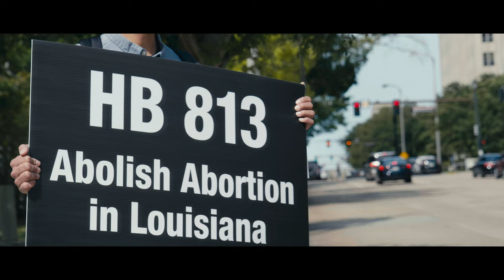Trailer: The Fatal Flaw (Film Releases Black Friday)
This is the new trailer for a film being released on Black Friday, 2023. What is keeping abortion legal in America? The answer may surprise you. It's the Fatal Flaw. This shocking exposé needs to be seen by everyone you know who is concerned with justice for these children. Be back here on this channel for the release on Black Friday. Be sure to let everyone know.